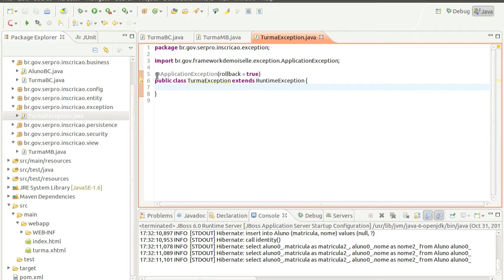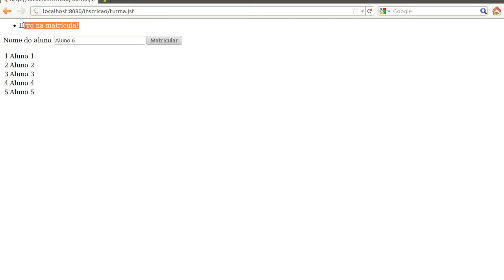Demoiselle E@D: Módulo 8 - Vídeo 3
Finalizando, vamos ver como exibir uma mensagem que vem de uma exceção de aplicação.